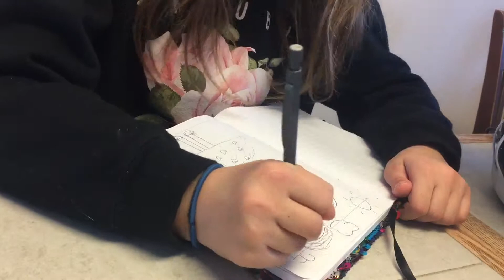MY AMAZING FANTASTIC MASTERPIECE